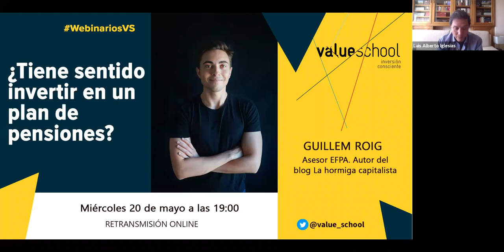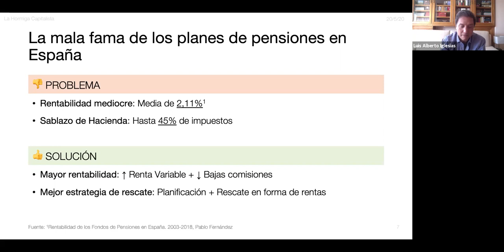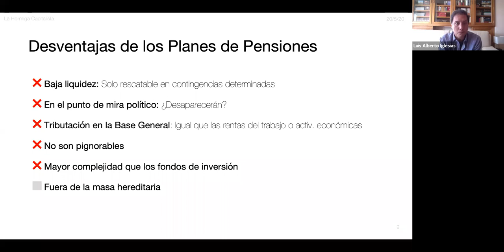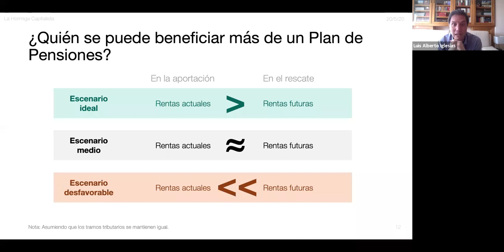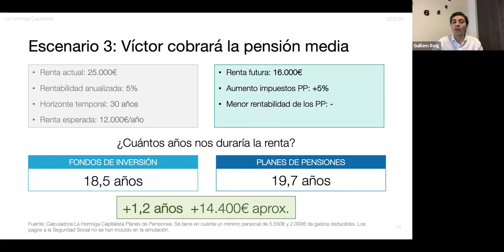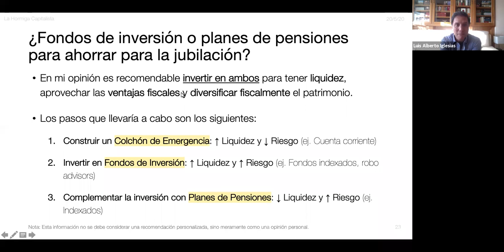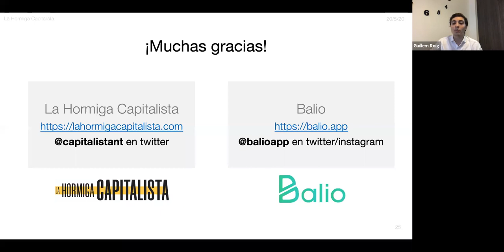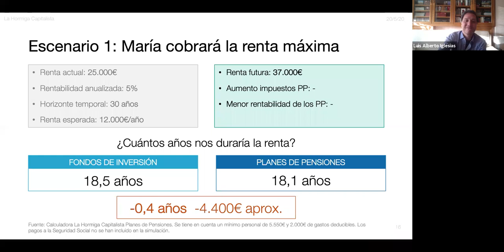¿Tiene sentido invertir en un plan de pensiones? Con Guillem Roig - Value School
De forma generalizada, se tiene a los planes de pensiones por un producto de inversión complejo y con rentabilidades muy poco atractivas para la mayoría de inversores. Guillem Roig analizará en detalle para nosotros este vehículo de inversión y nos explicará las circunstancias que justifican su presencia en una cartera de inversión a largo plazo así como las ventajas que nos puede reportar.

Guillem Roig es Asesor Financiero por la EFPA y es autor del blog La Hormiga Capitalista. En 2019 dejó su trabajo como consultor de negocio para co-fundar Balio (con B), una plataforma que pretende mejorar las finanzas personales a través de la planificación financiera automatizada.